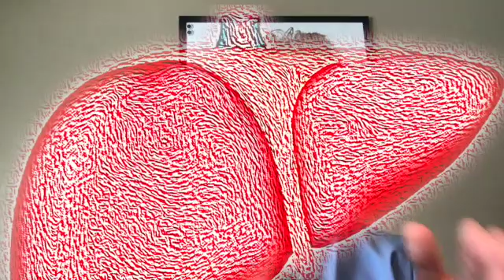What Does It Mean When Liver Enzymes Are High?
What does it mean when your liver enzymes are high or elevated? Does it mean you have some liver disease; does it mean you have hepatitis; what exactly is going on with these liver enzymes? In this article we discuss what liver enzymes do, why they might be high and some of the things you should be thinking about when you get this result in your blood test.  Before we get into what does it mean when liver enzymes are high we should first discuss what a liver enzyme is.
Like all enzymes, liver enzymes help processes move forward in a more efficient way.  They act like a catalyst to help a process move forward that otherwise would not move forward without the enzyme.  There are three main enzymes that are checked to evaluate liver function and they are AST, ALT, and GGT.  These enzymes are involved with detoxification and typically tested as part of a general screening and physical exam.  You may have these enzymes tested on a regular basis with your annual exam.  Other times they are tested when you have symptoms that correlate with liver function.

These enzymes carry out some of the most fundamental aspects of what your liver does, detoxify.  When they are high it does mean that you have hepatitis.  Now hepatitis is really just inflammation of the liver.  If you break down the words into it's root, this is clear.   Hepa means liver and itis means inflammation, therefore inflammation of the liver.  Anytime the liver enzymes are high, that means that you have hepatitis.  A lot of times when people hear hepatitis, they automatically think they have some kind of virus.  This is not necessarily true.

People can have hepatitis from viruses, from just drinking too much alcohol (one night, two nights or on a regular basis), consuming too much Tylenol, etc.  There are many many causes or reasons why you can have elevated liver enzymes also known as hepatitis.   Anytime you have elevated liver enzymes, you do have hepatitis.  Usually it's temporary but not always.   That is why it is important to investigate why it there and do follow up labs to determine the cause.

That should give you a better understanding of what it means when liver enzymes are high.  If you have questions about the content in this article, please ask it in the comment section below.